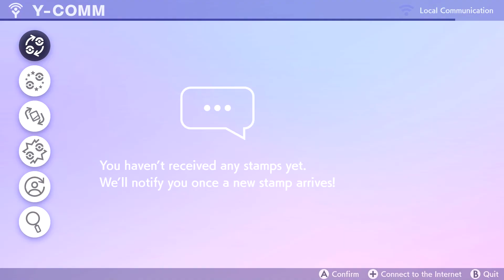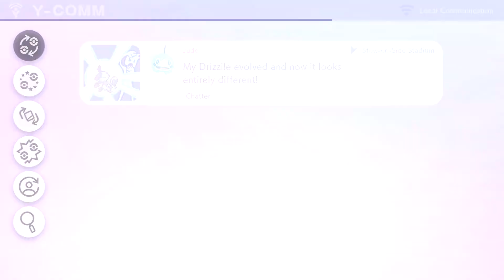Part 08 The Fighter – Pokemon Sword